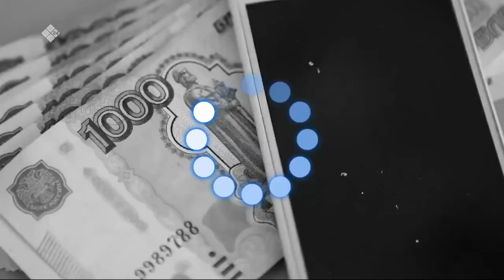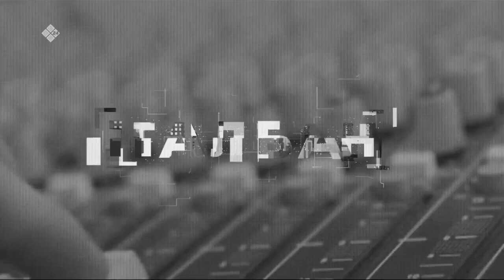«Талбан» биэриигэ: быстах хомуурга барбыттарга көмө туһунан сырдаттыбыт (10.10.22)